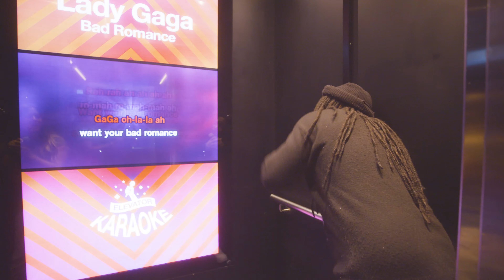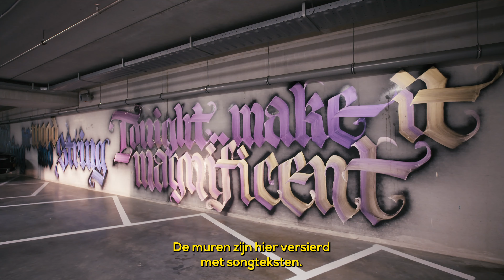A'DAM film - A'DAM Tower: a 24/7 vertical city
At A'DAM LOOKOUT we present a short film about Amsterdam and the A'DAM Tower. In this part of the video we show you all the stories of A'DAM Tower.